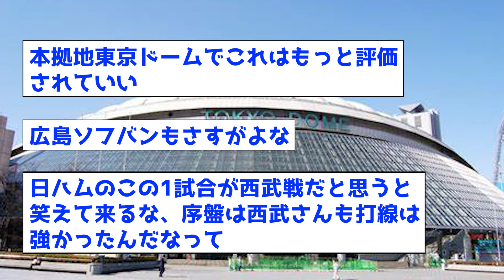【衝撃】12球団二桁失点試合数が1球団だけおかしいwww【なんJ反応集】